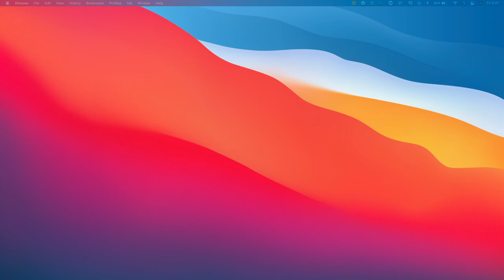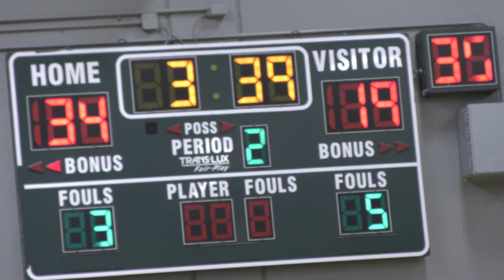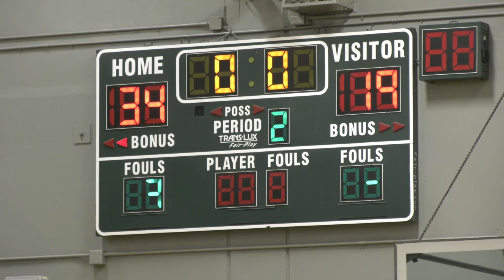Gardena Boys Basketball VS San Pedro 1/12/24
Gardena Boys Basketball takes a W against San Pedro with a 74 to 45 score!